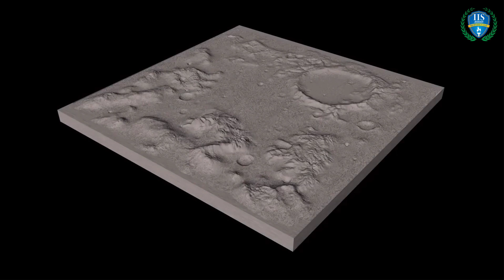INDIA'S HISTORIC MOON MISSION - CHANDRAYAAN 3